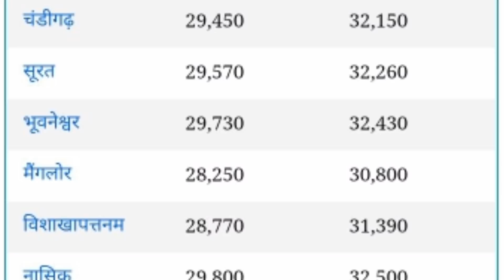जानिए आज भारत मैं बड़े-बड़े शहर में सोने की कीमत क्या है | Bharat me aaj sone ke kimat kya hai ??